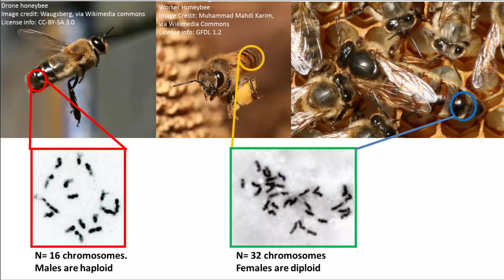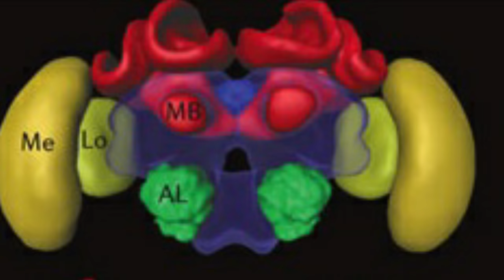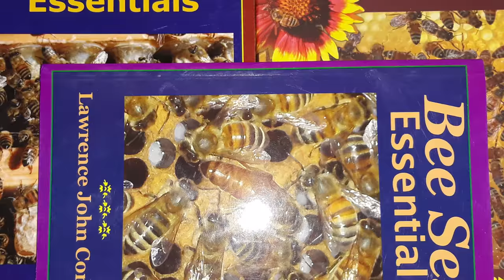Nu eliminati trântorii, ci ingijitii ca pe regine! Trântor Ep 2 Apiscultura 2019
* Deși organismul nu este mai complex decât cel al unei albine lucrătoare,
cu toate acestea, este nevoie de 24 de zile pentru a deveni adult, 21 de zile pentru albina lucrătoare
și doar 16 pentru o regină.
Trântorul atinge maturitatea sexsuala incepand din ziua a 12 a de la eclozare.
În timp ce sunt considerați adulți după ziua 24,
 pentru primele 3 zile nu se pot hrăni singuri.
După ziua 4, ei se vor hrăni cu mierea și cu pastura.
Când vor avea vârsta de 8 zile, vor ieși din stup, să ia zboruri orientate, de obicei între orele 11.00 și 17.00.
În timpul acestor zboruri, un trântor NU va aduna nectar să se hrănească.
Se va întoarce și se va hrăni hrana din stup.